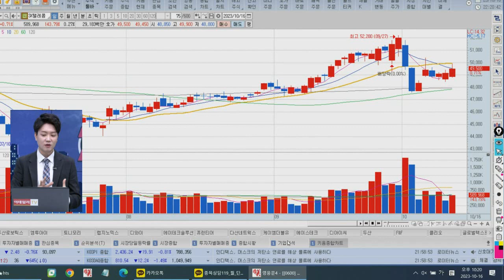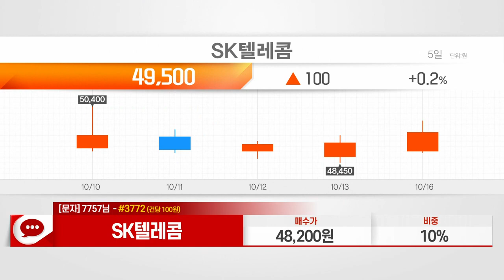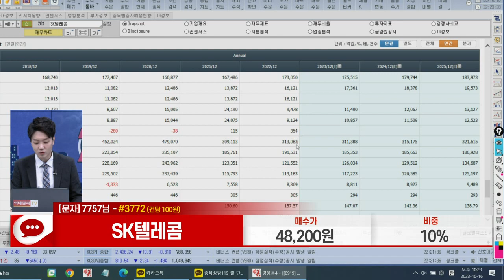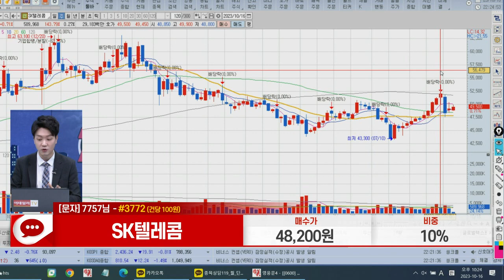SK텔레콤(017670)_이수범 전문가_종목 상담 (20231016)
1) 문자: #3772 (유료 100원)
2) 유튜브: 이데일리TV 채널›생방송 채팅창